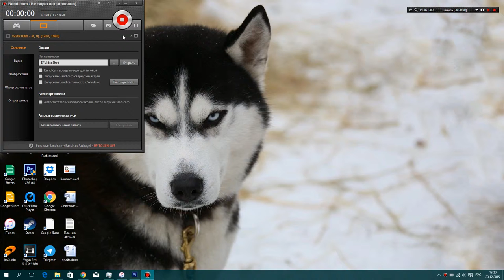отображение иконок в яндекс почте